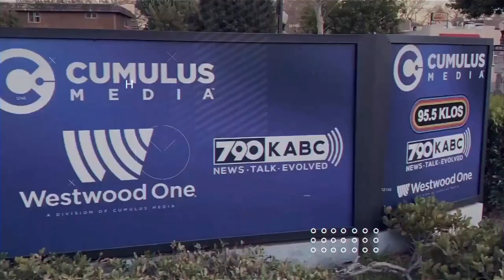CPS put my children in foster care without notifying me!